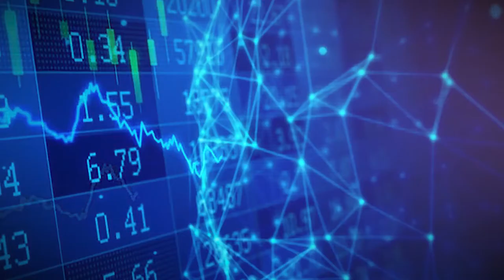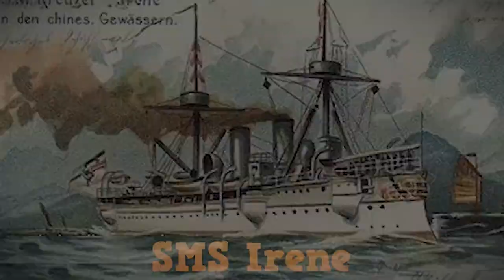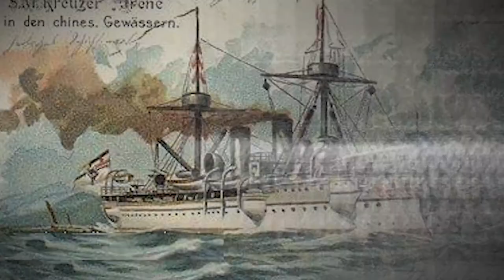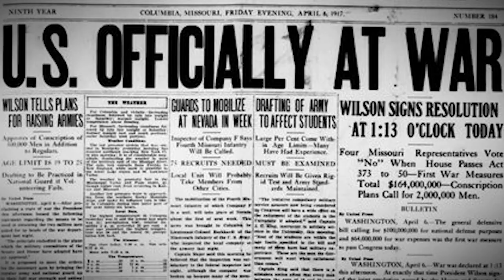That Time When Germany Almost Colonized The Philippines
What's up guys this is mrjman so we all know from my Belgium Philippines video that Belgium particular king Leopold II tried there hands to get the Philippines to be a private/Belgian colony
from Spain, but Belgium wasn't the only one who wanted the island, in fact, Germany was also another European country who wanted the Philippines as well. So without further ado
This is Germany's attempt colonization of the Philippines

Note: this video is intended for 13 years old and above

Copyright statute that might otherwise be infringing. Non-profit, educational, or personal use tips the balance in favor of

If you enjoy this video be sure to like it,
friends, families, and significant others that this
MARJAN guy's vids are interesting and informative and made my brain satisfy for facts.